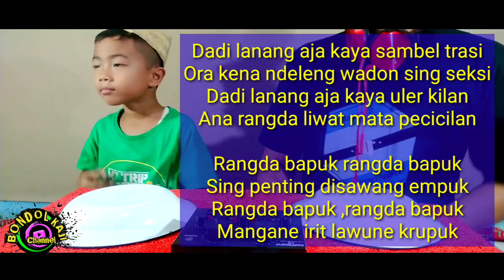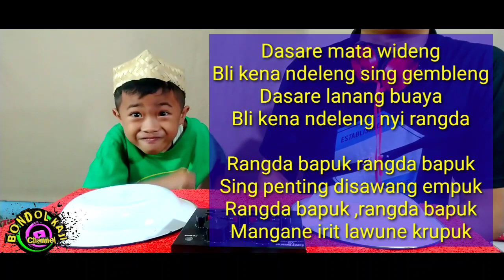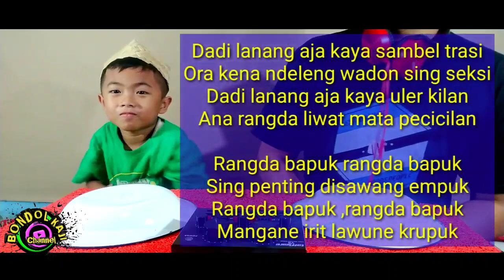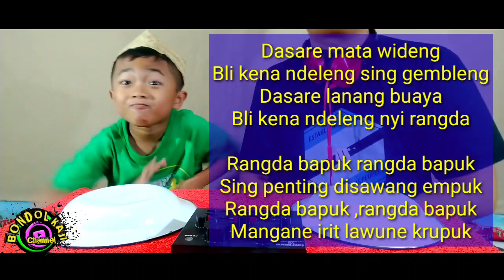RANGDA BAPUK (Anik Arnika) Versi Musik Tengdung Electone - Terbaru 2021 (Cover Music)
WARNING...!!!
DI LARANG KERAS ME_REUPLOAD.

TUJUAN KAMI MEMBUAT REMIX LAGU INI ADALAH HANYA UNTUK MENAMBAH HIBURAN SEMATA.

SAYA.
mengucapkan terima kasih kepada seluruh
Arranger,
Musisi,
Pencipta lagu
Yang konten lagunya ter-Cover dalam video ini.
Semua konten dalam video ini tidak di komersilkan dan tidak di per jual belikan, hanya untuk hiburan semata. . .